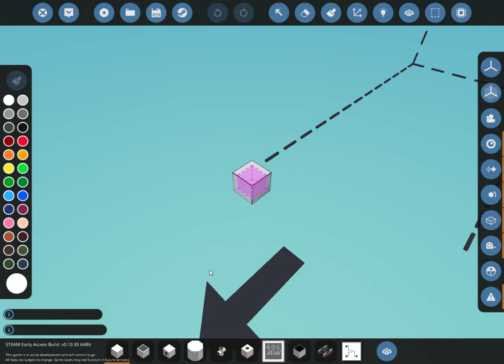train and truck crash